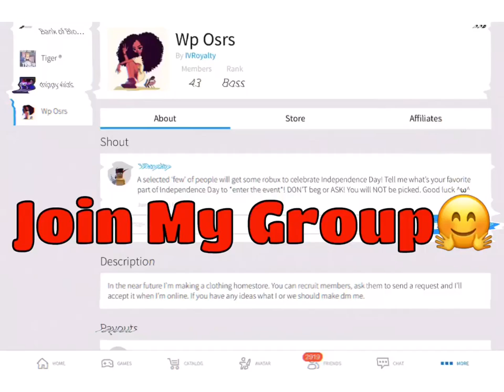🐊Adopt Me🐊 Jungle Update is here!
I will be hatching all these eggs!